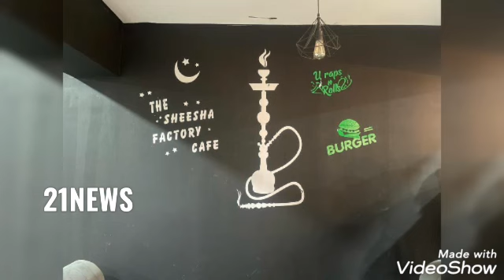WEST ZONE TASK FORCE RAIDED one parlour–two held SEIZED HUGE STOCKPILE OF Hukkah pots,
WEST ZONE TASK FORCE RAIDED one parlour–two held SEIZED HUGE STOCKPILE OF Hukkah pots, different types of hukkah flavors, coals, filters, pipes, heaters
On 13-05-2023 the Commissioner’s Task Force, West Zone team along with staff, on credible information raided Parlor Styled as “THE SHEESHA FACTORY CAFÉ” located at QM Banquet Hall, 2nd Floor, Kakatiya Nagra, Tolichowki, Hyderabad and apprehended (02) persons who were illegally running Hookah Parlor at above said premises without valid license and severing to needy customer.
Particulars of the Accused Persons:
1) Syed Arshad Hussaini, S/o Syed Sajid Hussaini, Age: 25 Years, Occ: Owner of hookah parlor (THE SHEESH FACTORY CAFÉ). R/o. Backside of Fathima, Hospital, Kalapathar, Hyderabad.
2) Syed Obaid Hussaini S/o Syed Sajid Hussaini, Age: 21 Years, Occ: Owner of hookah parlor (THE SHEESH FACTORY CAFÉ), R/o. Backside of Fathima, Hospital, Kalapathar, Hyderabad.
Seized Material:
1) Hookha Pots-13,
2) Hookha Pipes-32,
3) Hookha Stoves-2,
4) Chilam Hookha-25,
5) Rods Hookha Pot- 5,
6) Tom’s-11,
7) Hookha Flavors 50 grams- 18,
8) Brick coal-6,
9) Hookha Flavor Al Faxhen-1 KG,
10) Foil pocket Al Akber-5,
11) Hookha Filters-50,
12) Swiping machine (Bharath swipe)-1,
13) Pot Rubber-10,
14) Pot base-1.
(Total Worth about Rs. 40,000/-)
Details of the case:
On enquiry, Syed Arshad Hussaini revealed that, Syed Arshad Hussaini &   Syed Obaid Hussaini both are own brothers and they decided to earn easy money by providing Hookah to know/unknown customers, both brothers are having knowledge in mixing Hookah and they providing the same to customer at “THE SHEESHA FACTORY CAFÉ” located at QM Banquet Hall, 2nd Floor, Kakatiya Nagra, Tolichowki, Hyderabad. It is also found that they were dumped huge quantity of coals and other Hookah items which are highly flammable in nature and could result in fire accidents, as there are no safety precautions taken. Hence, Syed Arshad Hussaini &  Syed Obaid Hussaini are violating the guidelines under COTP Act & Hyderabad City Police Act.
         Hence above said accused persons and seized material handing over to SHO Langarhouse PS for further action.
The above arrests were made under the supervision of Sri. P. Radha Kishan Rao, Deputy Commissioner of Police (OSD), Commissioner’s Task Force, by Sri Md Khaleel Pasha, Inspector of Police, West Zone and SI Sri. Md Mujaffar Ali along with the staff of West Zone Team, Commissioner’s Task Force, Hyderabad.
Hyderabad City.